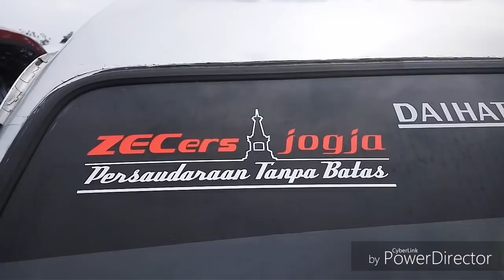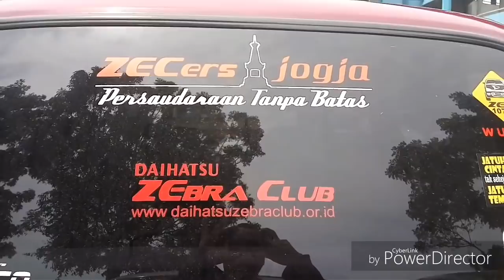DAIHATSU ZEBRA STIR KIRI - Mobil Langka di Indonesia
Zebra adalah type mobil buatan Daihatsu. Populasi mobil type ini sangat banyak karena pada jamannya termasuk mobil yang disukai oleh masyarakat Indonesia. Ada banyak type Zebra dari S88, S89, S91, S92, dan S93. Sesuai aturan lalulintas di Negara Indonesia semua mobil dengan stir di sebelah kanan.
Tetapi walaupun begitu Daihatsu Zebra dengan stir di sebelah kiri tetap ada, dan jumlahnya sangat sedikit, bisa dibilang hanya hitungan jari. Seperti mobil milik om Dian Rais ini, konon katanya di Indonesia ini hanya ada 7 unit saja. Jadi bisa dibilang sebagai mobil langka.
Daihatsu zebra buatan tahun 1997 model pickup ini benar-benar asli bukan modifikasi. Bahkan lebih unik lagi karena merupakan mobil double gardan. Istimewa kan?

Om Dian Rais adalah anggota Daihatsu Zebra Club (ZEC)  dengan nomor punggung ZEC - 738, tergabung dalam chapter Jogja atau ZECers Jogja.